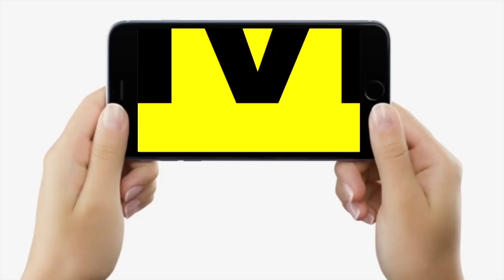Bihar में ‘लालपानी कानून’ को लेकर अपने ही MLA पर ये क्या बोल गए मंत्री Niraj Kumar Bablu, सुनिए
Bihar में ‘लालपानी कानून’ को लेकर अपने ही MLA पर ये क्या बोल गए मंत्री Niraj Kumar Bablu, सुनिए | Bihar News | LiveCities